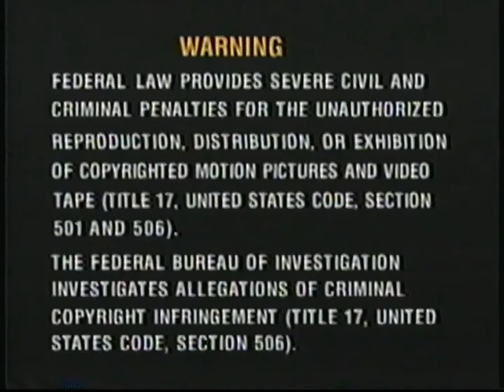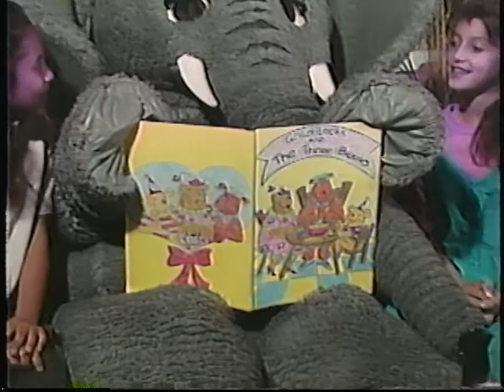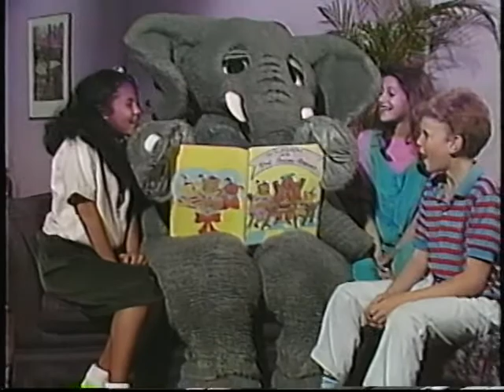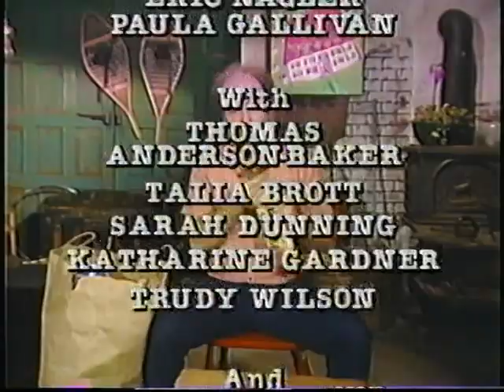The Elephant Show Tape 4 Three Bears Clean Up